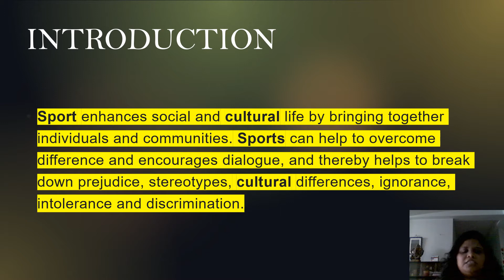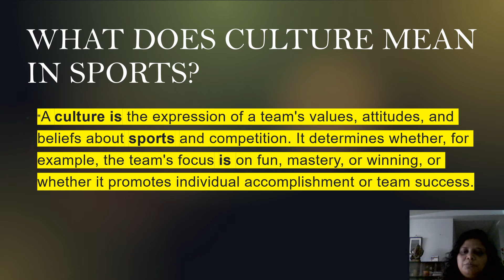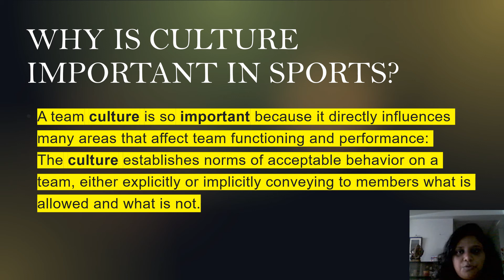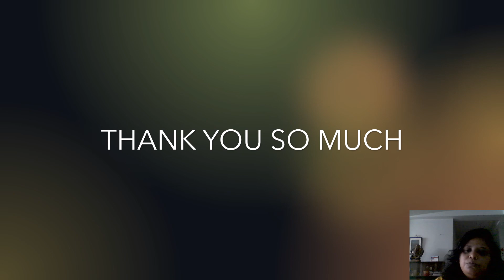SPORTS AND CULTURE